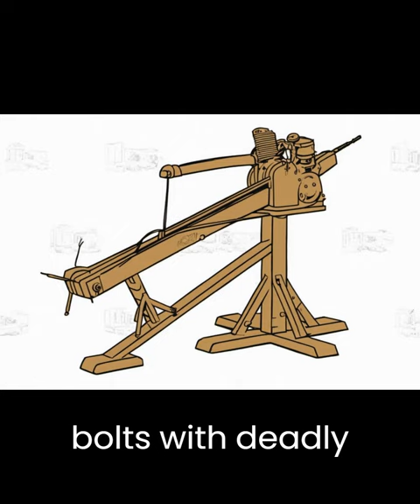Ancient Siege Engines: Trebuchet vs. Onager vs. Ballista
Unearth the marvels of ancient engineering with a deep dive into the world of siege warfare. From the mighty trebuchet's devastating arcs to the onager's powerful kicks and the ballista's pinpoint accuracy, discover how these iconic machines shaped battles and decided the fate of empires. Join us on a journey back in time, where innovation met strategy on the grand chessboard of war. Get ready to be captivated by the genius of our ancestors, as we unravel the secrets of the most formidable weapons of the ancient world.